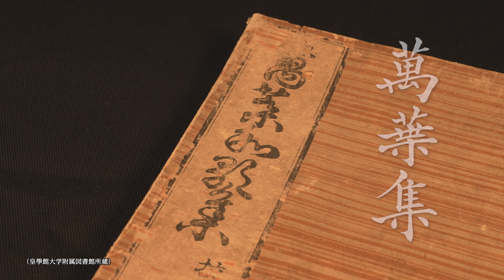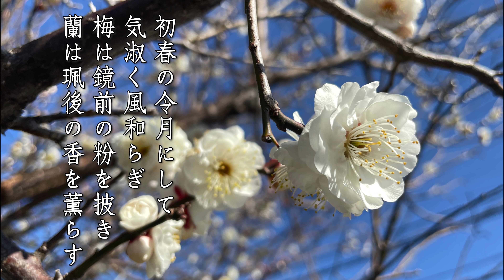万葉集 萬葉の海 鳥羽あみの浜 第90回 皇學館大学 大学生テレビ局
令和３年１２月皇學館大学 大学生テレビ局制作
皇學館大学大学生テレビ曲は、三重県伊勢市にある皇學館大学が学生の目線から郷土の魅力を見つめていく番組を地元のケーブルテレビ局【アイティービー・（株）ZTV伊勢放送局】と共同で制作するプロジェクトです。

■製作意図
日本に現存する最古の歌集である『万葉集』。約4500首もの歌が記されています。
その中に三重県鳥羽市が舞台として詠まれたのではないかと考えられている和歌が三首ありました。現在も続く神宮式年遷宮を最初に始めた持統天皇が伊勢に行幸された際に、柿本人麻呂が詠んだ歌です。番組はこの和歌が詠まれたとされる場所を訪ねます。

■あらすじ
皇學館大学文学部国文学科2年の森絵美里さんは、大学の授業でもよく取り上げられる万葉集について詳しく知る為に、万葉集について研究されている文学部国文学科の大島先生にお話を聞きました。そこで、地元の三重県の中にも万葉集に詠われた場所がある事を知りました。
そして歌の舞台となった場所を実際に訪ね、取材を始めます。万葉集の舞台とされる地は一体どのような場所なのか、柿本人麻呂はどのような気持ちで歌を詠んだのでしょうか。